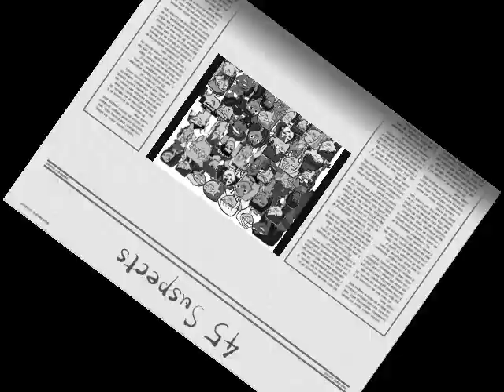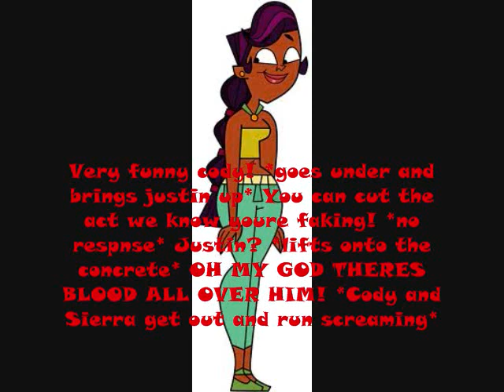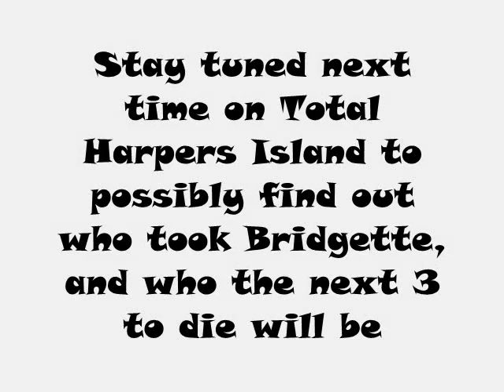Total Harpers Island - Episode 3